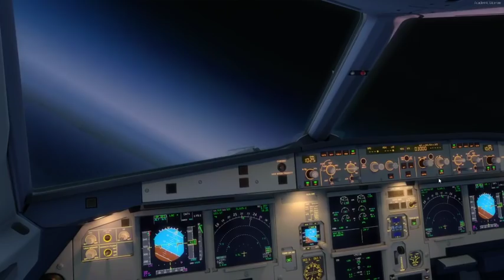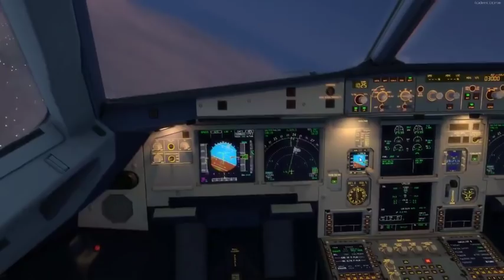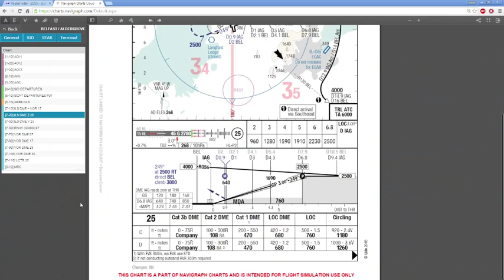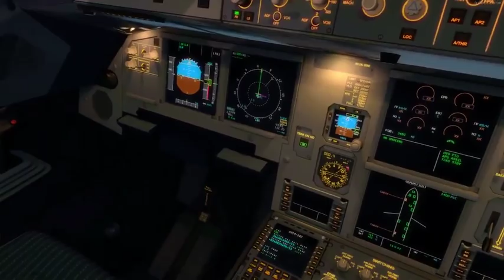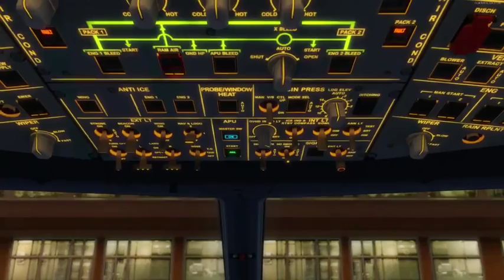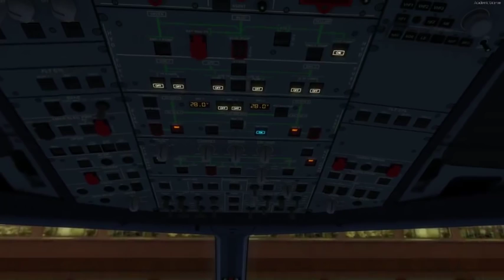Stream Highlight - When The Autopilot Goes Wrong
If you want something done properly - do it yourself. Or alternatively don't program the plane wrong in the first place... -- Watch live